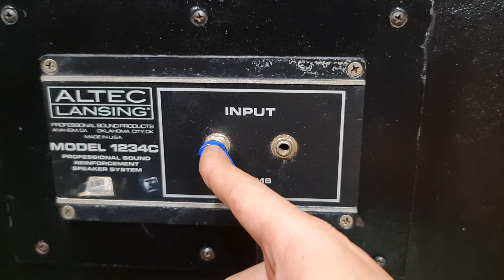Altec lansing 1234c canifonia khủng long Mỹ chất âm khò khè gai góc ,bát mạnh như sấm toàn0966866552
Altec lansing 1234c usa siêu khủng long Mỹ mạnh như sấm chất âm khò khè gai góc chi tiết đến từng hơi thở .ae đk tham khảo tại. Toàn audio ND 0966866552